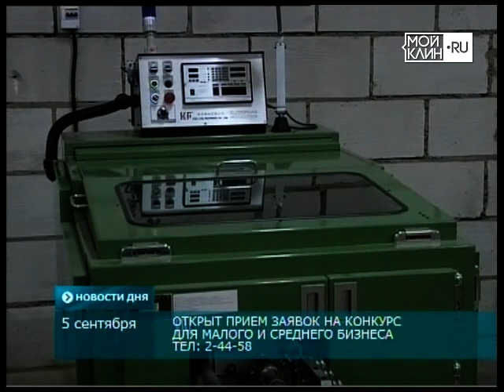ТНТ-Поиск: Открыт прием заявок на конкурс для малого и среднего бизнеса